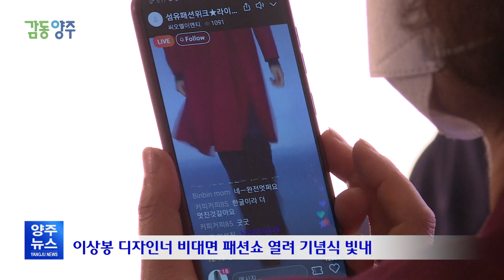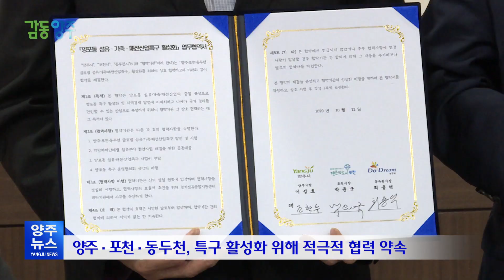양주시, 섬유산업의 미래 선도한다!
◈ 양주시청 박수현 아나운서◈

625년의 역사를 자랑하는 경기도 양주시.
625년 양주를 기억해 주세요!